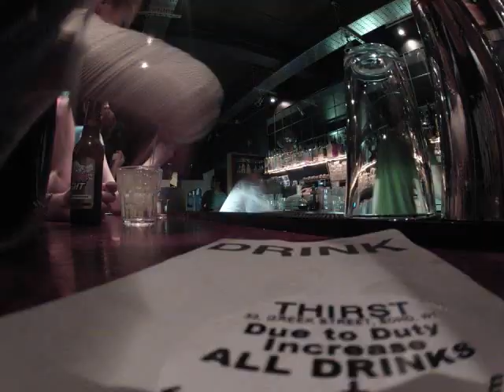Time Lapse Video In Thirst Bar Oxford